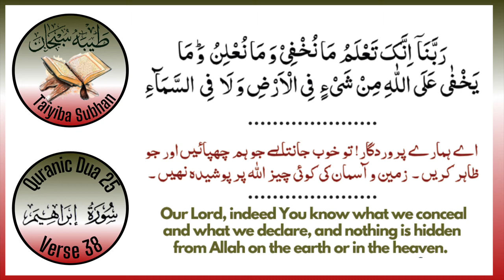Quranic Dua 25 [Arabic Urdu English]